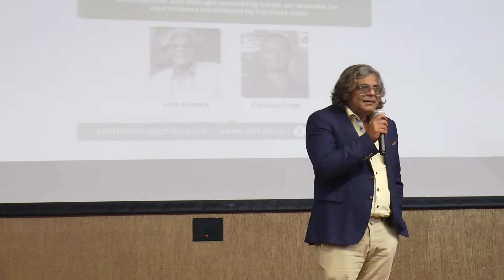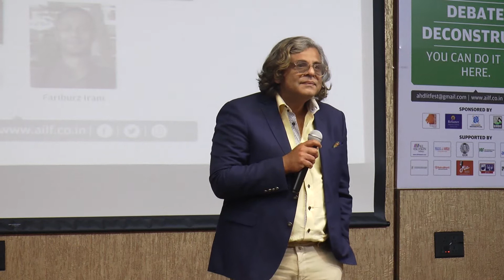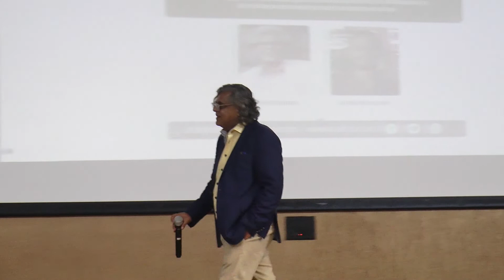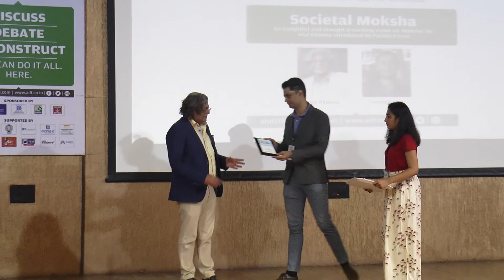Societal Moksha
Insightful and thought provoking views on ‘Moksha’ by Atul Khanna introduced by Fariburz Irani